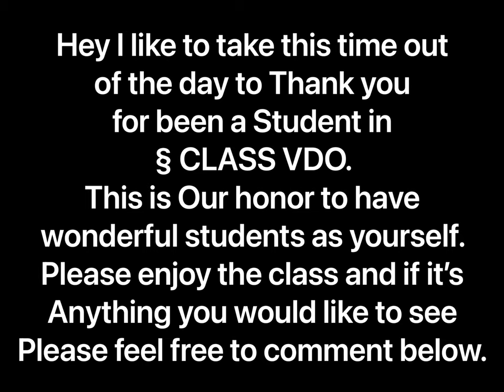Top 10 cutest animal ￼